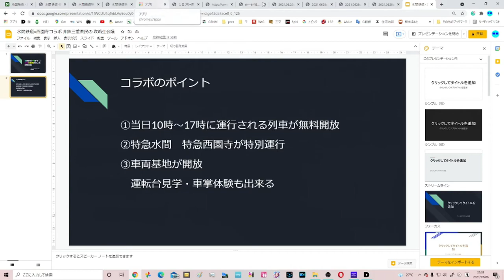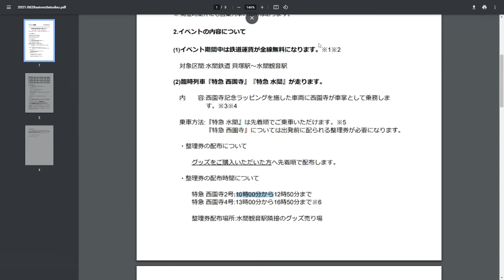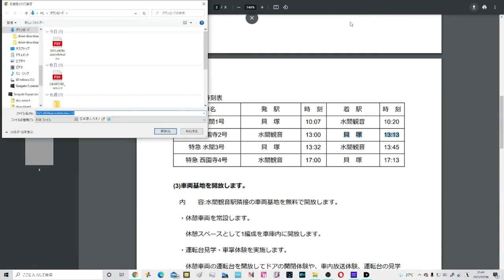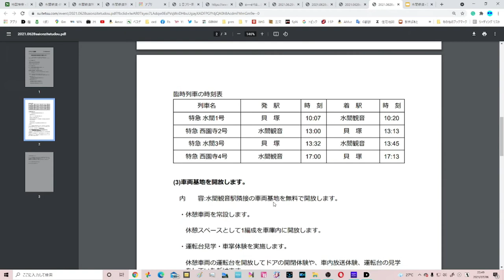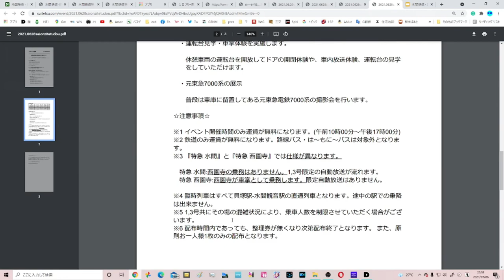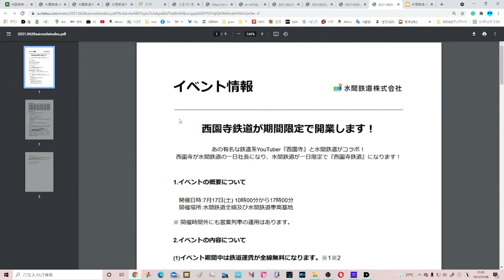【水間鉄道さま×西園寺さまコラボ】非鉄三重県民による攻略会議【四方山雑談】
当動画関連サイト・チャンネルはこちら↓
水間鉄道さまHP

【1日社長】鉄道会社とコラボして運賃開放・臨時特急が運行されます！